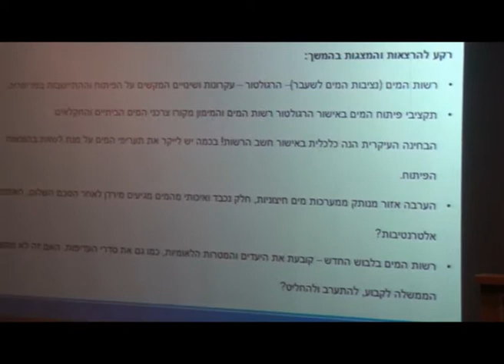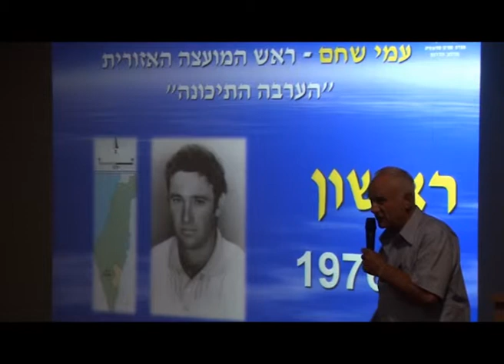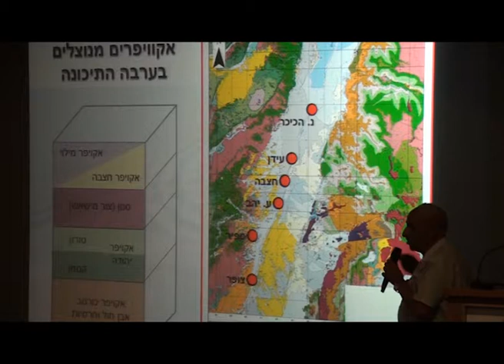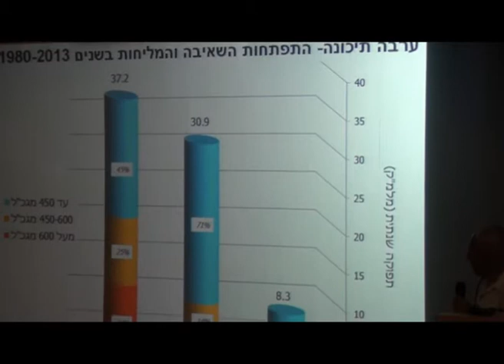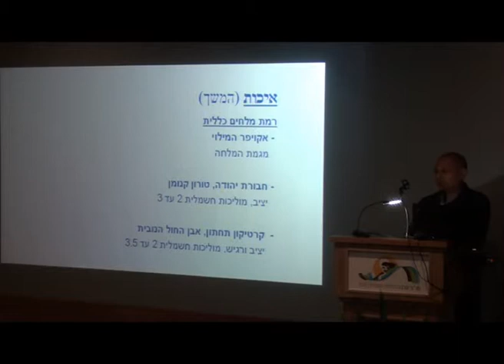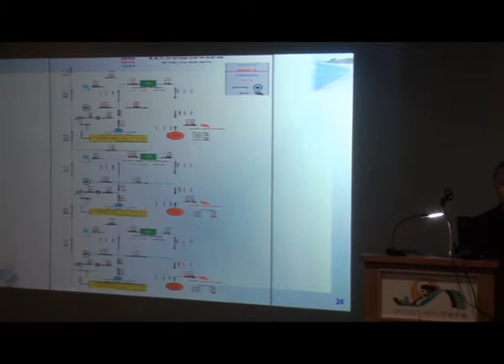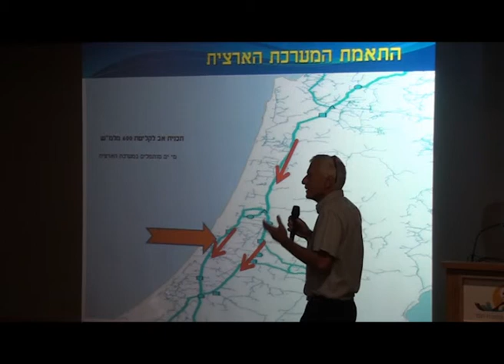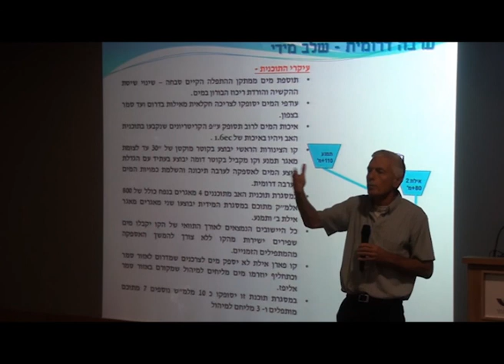הרצאות כנס לציון פרישתו של עמי שחם לגימלאות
יום עיון שהתקיים ב 2.6.2014 במרכז ווידור בחצבה לציון פרישתו של עמי שחם לגימלאות. צילום - מוטי ארנון.